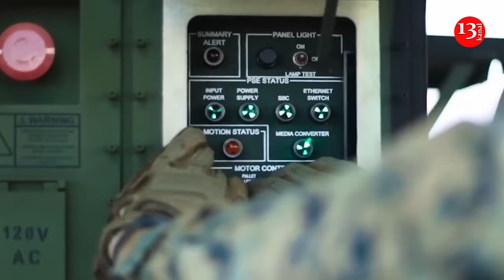Three missiles enough to end civilization of Europe – Russia propagandist threatens West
A Kremlin propagandist issued a warning to the West in response to a U.S. announcement that Washington will be deploying developmental hypersonic weapons in Europe, according to Newsweek.

İt is noted that Evgeny Popov, a host on the state TV Russia-1 program 60 Minutes, suggested strikes on multiple members of the NATO military alliance, including the U.S., the U.K., France, Germany, Poland, the Czech Republic, Romania, Latvia, and Estonia.

He spoke after the U.S. and Germany said at a summit of the NATO military alliance in Washington, last week that the U.S. will, in 2026, deploy longer-range missiles in Germany.

Responding to the plan announced at the NATO summit that the US intends to deploy long-range missiles in Germany by 2026, Kremlin spokesperson Dmitry Peskov warned that European countries will be putting themselves at risk if they accept the deployment of long-range US weapons, adding that the move may make European capitals targets for Russia missiles in a repeat of a Cold War-like confrontation.
Asked by Russian state TV about the possibility of the US deploying hypersonic missiles to Europe, Peskov said that "we have enough potential to deter these missiles. But the capitals of European]states are potential victims".